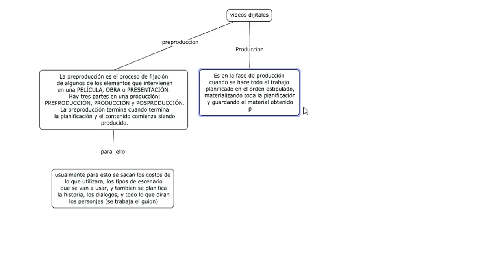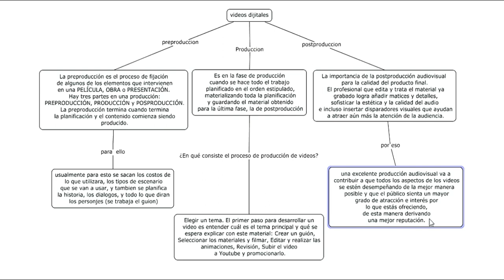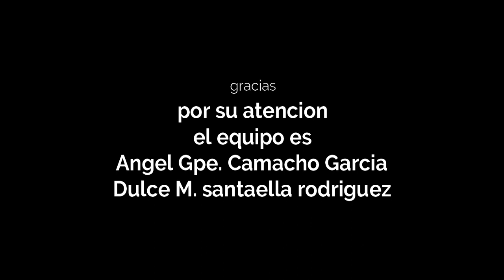produccion de videos draw my life - Subproducto Procedimental | Pág. 91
angel guadalupe camacho garcia
dulce maria santaella rodriguez